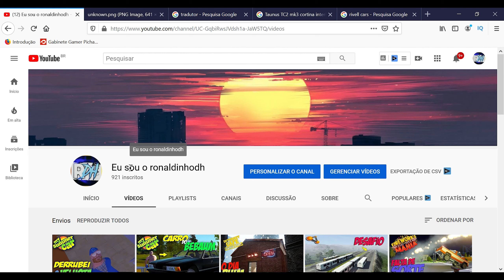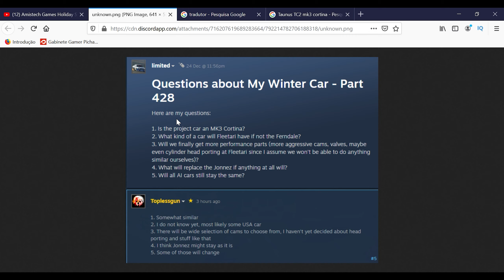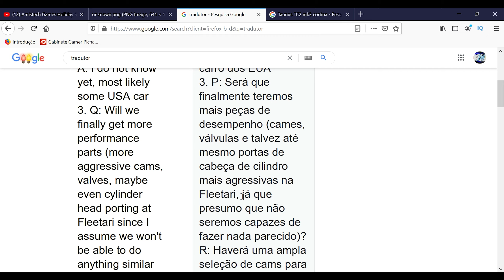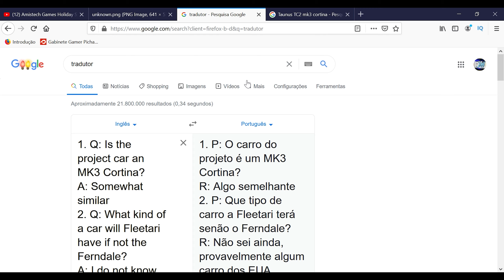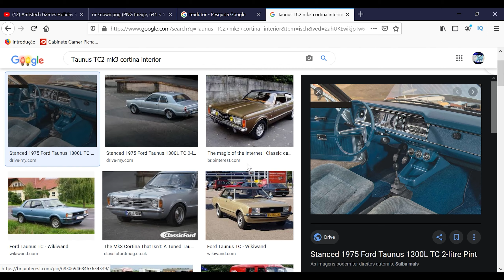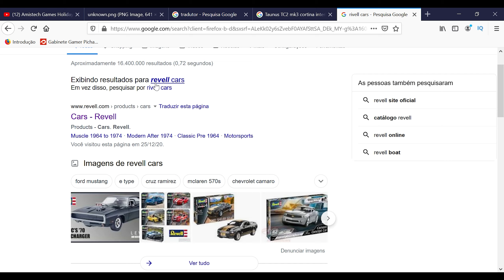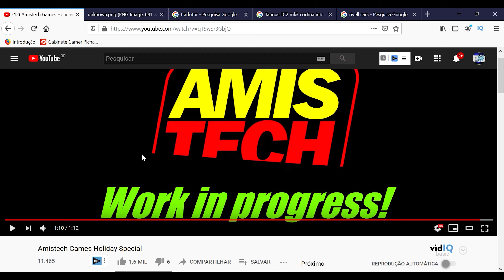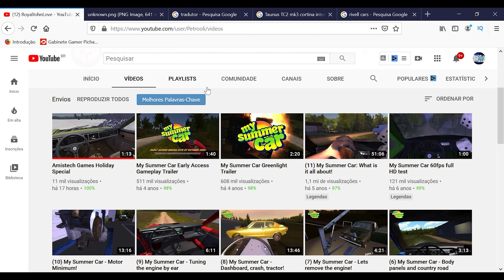Saiu o primeiro video do My Winter Car no canal do criador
É isso mesmo galera saiuum video no canal do Topless o criador do my summer car e agora está criando o my winter car